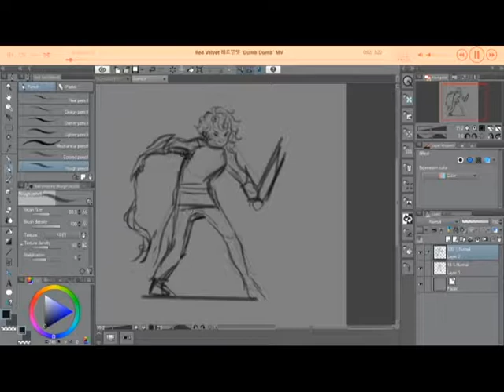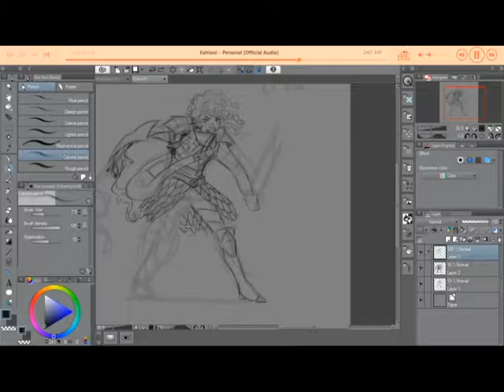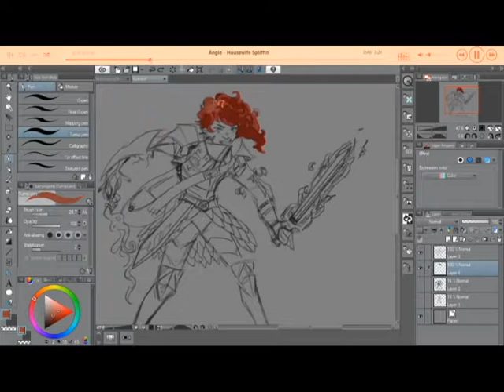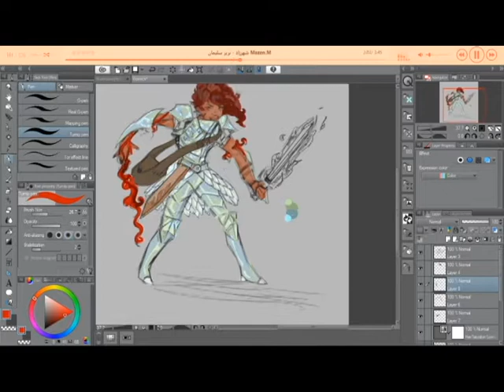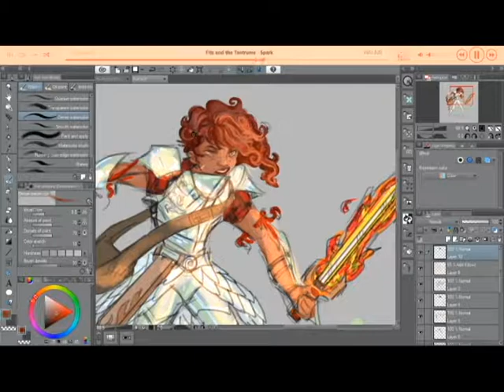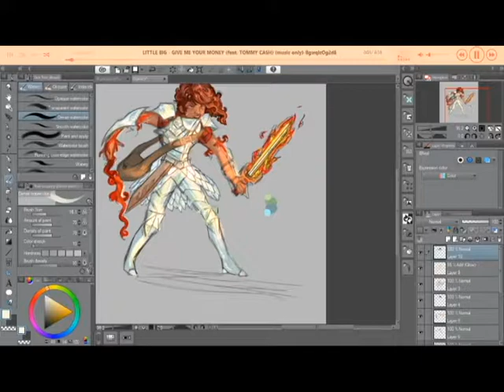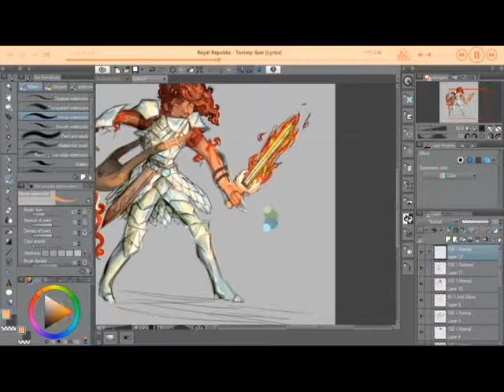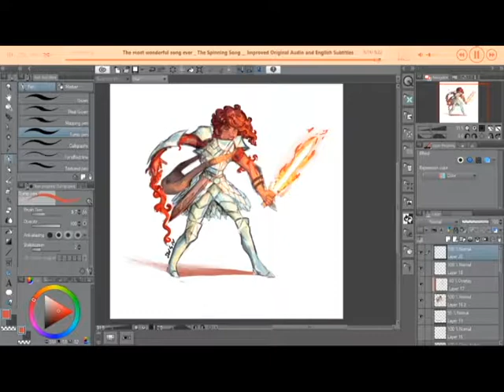[Clip Paint Studio] DND character speedpaint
drawing of my human warlock/blood knight dnd character from my stream!

songs :
dessa - bullpen
speedbuster - mach 13 elephant explosion
meen - rishineh bil kalash
Jubyphonic - WILDFIRE!!